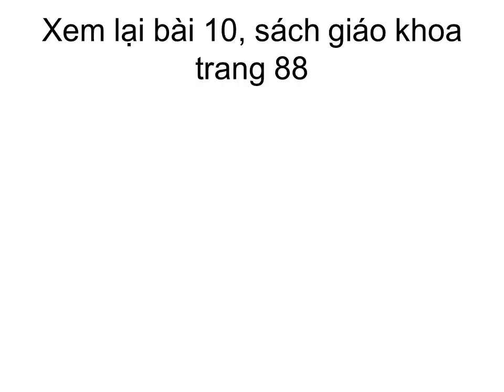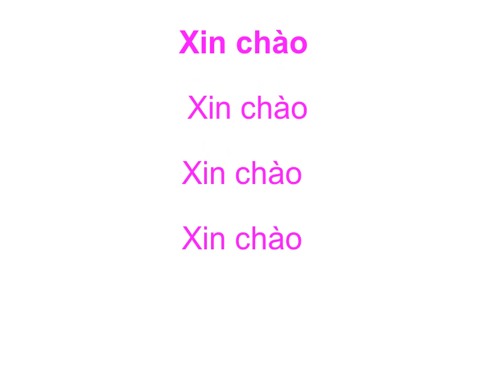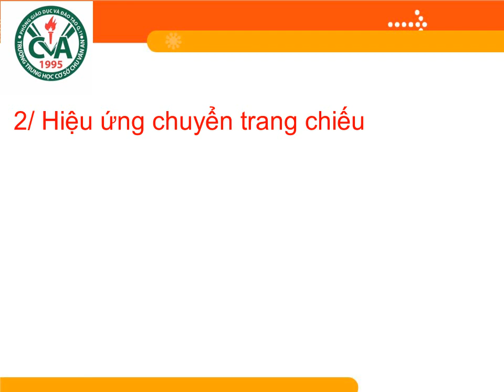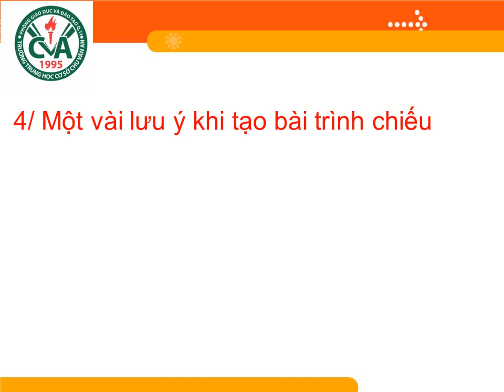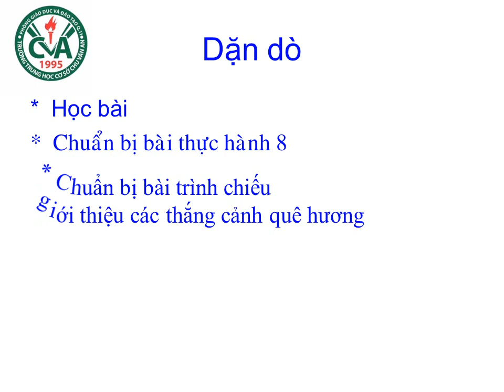TIN HỌC 9 (Tuần 5 / HK2) - Bài 11: TẠO CÁC HIỆU ỨNG ĐỘNG